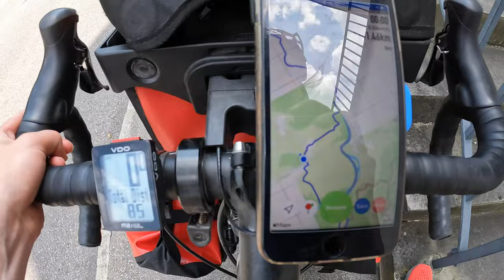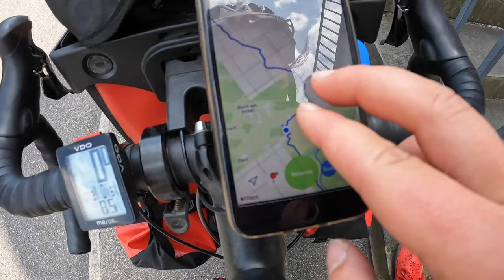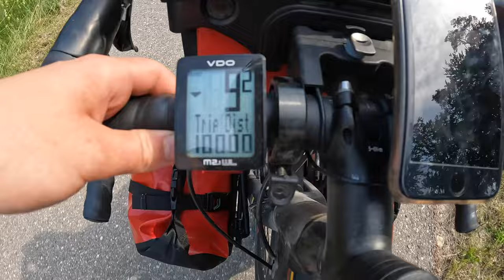Su dviračiu į Šveicariją | Kuo daugiau už kuo pigiau